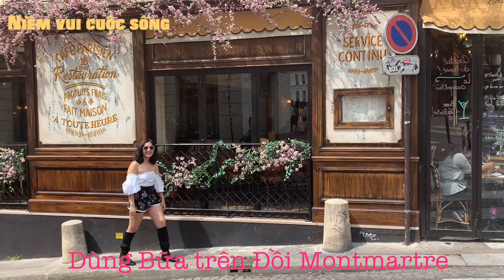Du Lịch Pháp | Giấc Mơ Paris #2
Có nhiều điều phản phất trong đời sống hàng ngày mà đã in đậm trong tâm trí mình vì những điều đó đã đồng hành cùng mình từ xưa đến giờ như lẽ tự nhiên chẳng hạn như những ổ bánh mỳ mà mình vẫn ăn trước khi đến lớp , những tòa nhà kiểu pháp ở việt nam như trụ sở Ủy ban, bệnh viện, ngôi trường học, nhà hát lớn, nhà thờ đức bà, bưu điện tại tphcm được xây theo kiểu Pháp với những họa tiết tuyệt đẹp và những khung cửa sổ bằng gỗ rất cao. Và rồi trong tiếng nói hàng ngày ta dùng những từ của Pháp. Đặc biệt là bộ chữ cái tiếng Việt, khi bé, mình tự hỏi, sao bộ chữ tiếng việt của mình khác hẳn so với bộ chữ tượng hình của các nước trung vùng như Trung Quốc, Lào,Nhật Bản.

Để rồi giờ đây, có dịp mình được tìm đến nước Pháp, cái nôi của nền văn hóa châu âu và có ảnh hưởng đến nhiều nơi trên thế giới, trong đó có việt nam ta, để khi mình đến đây là một cảm giác  thân quen vì những nét kiến trúc này mình đã gặp qua, tiếng nói này mình đã có nghe qua, và những ổ bánh mỳ trứ danh tuy quen thuộc nhưng lại khác biệt và ngon theo cách riêng của người pháp

Paris có lịch sử rất lâu đời với những vết tích đầu tiên từ 40 ngàn năm trước,Paris trở thành một thành phố La Mã vào thế kỷ I. Tới thế kỷ VI, vua Clovis I lấy Paris làm thủ đô cho vương quốc Franc. Trải qua nhiều thế kỷ biến động, mặc dù không liên lục, Paris vẫn là thủ đô của Pháp.
Tới thế kỷ 16, paris là nơi nổ ra cuộc Cách mạng Pháp, rồi sau đó trở thành thủ đô của Đệ nhất đế chế thời Napoléon Bonaparte. Vào thế kỷ XVII, Paris bắt đầu có những phát triển vượt bậc
Sau đó paris trở thành trung tâm văn hóa của cả châu Âu. Qua hai cuộc chiến tranh thế giới, Paris ít bị hủy hoại và tiếp tục phát triển mạnh mẽ trong giai đoạn hậu chiến. Ngày nay, thành phố tiếp tục là một trung tâm văn hóa, kinh tế của cả thế giới.